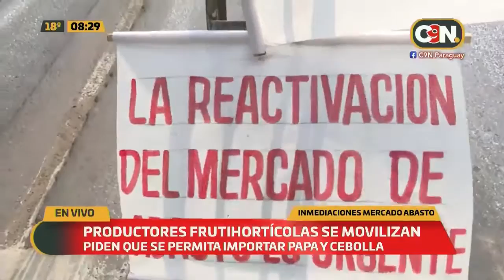Productores frutihotícolas se manifiestan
Cierran  media calzada en inmediaciones del Mercado de Abasto, piden que se permita importar papa y cebolla.